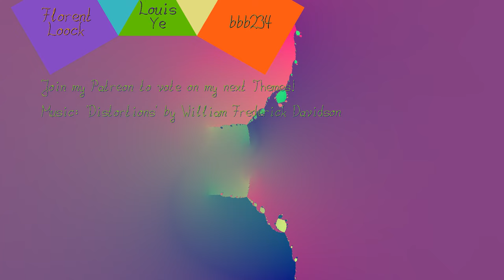Polynomial Newton Fractal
Last Newton Fractal!

We go through Polynomials of at most degree 3, interpolating Summands in and out and circling coefficients.

When the degree is below 3, the "fractal" is degenerate, minimal.

Love and Thanks to my Patrons! I'm looking forward to my next Theme!